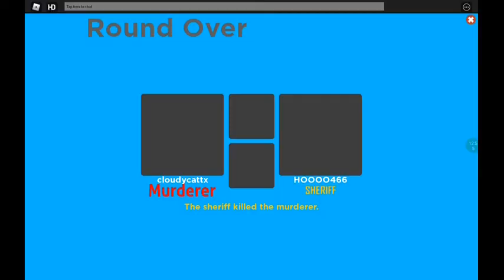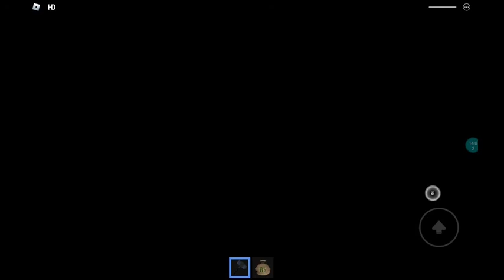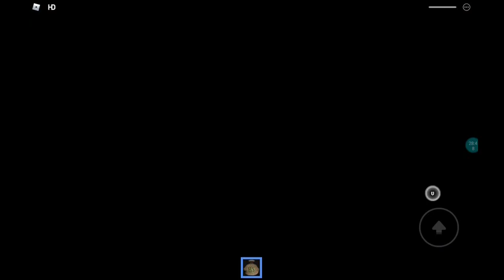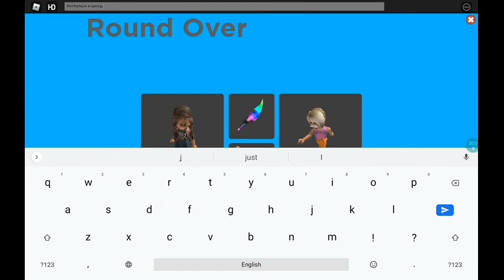playing code murder mystery x on Roblox part 1